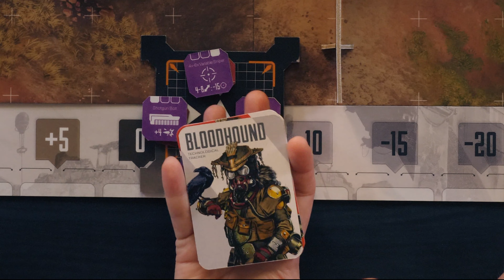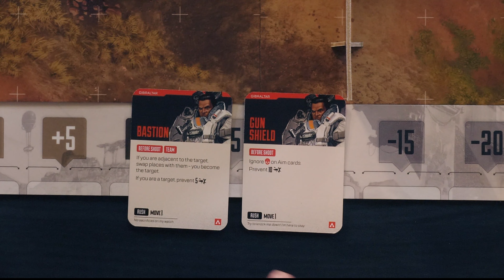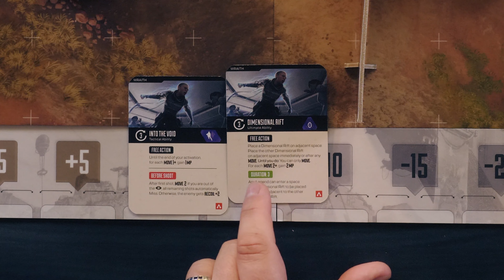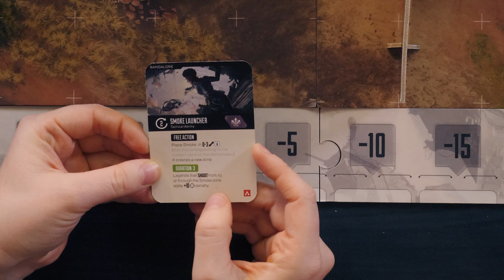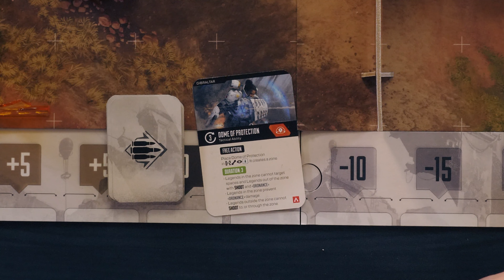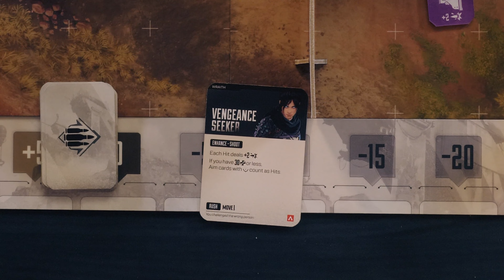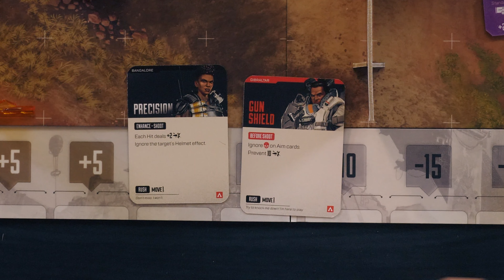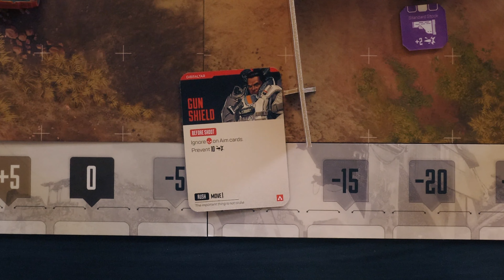OFFICIAL Gameplay! | Apex Legends: The Board Game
- Don't Miss the Campaign -

5120 Mayfield Rd.

- Time Stamps -
00:00:00 -

- Game Description -
Apex Legends: The Board Game is a highly competitive, intensely tactical team vs. team miniatures game for 2-4 players. Each playthrough takes about 60-90 minutes, depending upon the number of players and selected game features. Utilizing an original engine and innovative framework, the game authentically captures the voice and imagination of the Apex Legends video game, successfully bringing the stakes, thrills, and kills of the battle royale experience to life.

Taking place on the Kings Canyon map, the core experience is focused on the final zone, where the ultimate confrontation unfolds. Each player takes on the role of a unique legend. The players activate team by team, trying to outmaneuver the enemies in the heat of battle and recreating the unpredictable, unforgettable moments known from the source game through securing key positions on the map, snatching up valuable loot seconds before the other player, or perhaps diving behind cover or shielding a teammate just in time to save them from oblivion...

Once they are activated, each legend may perform basic actions such as move, interact, use, and attack. Additionally, the players may use their legend's set of unique abilities (both combat-oriented and utility-based) as well as a deck of legend-specific feat cards in their favor. Creating a well-built team in which the legends complement one another on the battlefield as well as using all available strategic options is the key to victory.

Once the activation of the team is complete, it's not over! On their opponent's turn, the legends may react to the actions of their enemies with instant and reaction cards. Reactions allow a player to respond when either they or their teammates are attacked by taking cover, recovering their shield, or providing help to their ally. When the condition is met on an instant card, the player may activate it as a neat way to thwart their opponent's next move.

Every choice, every move, and every piece of ammo matters!